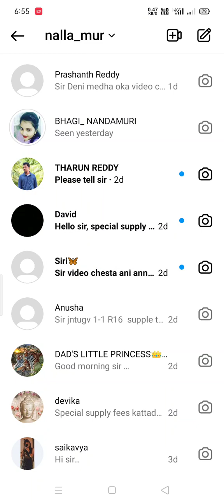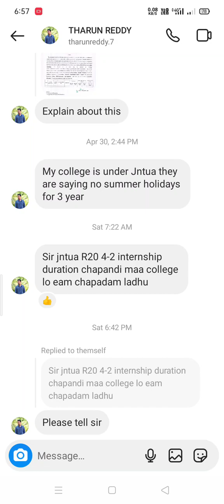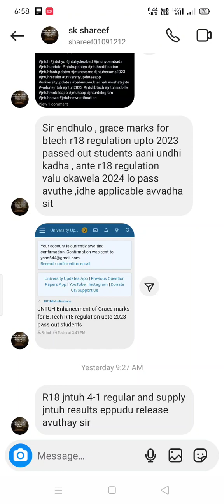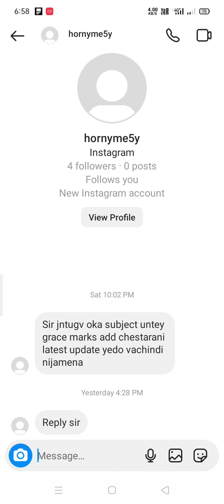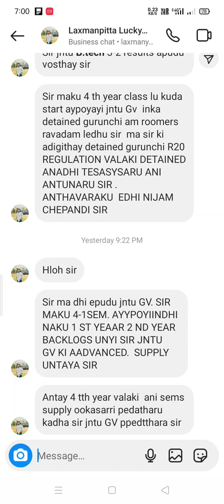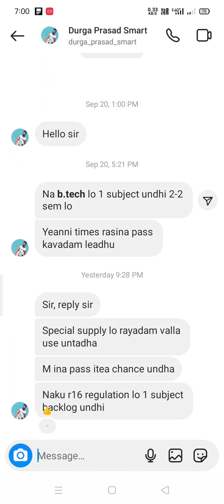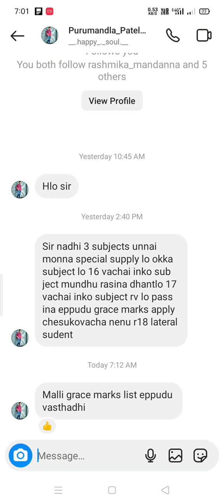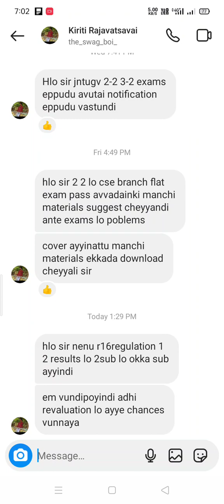jntuk&jntua&jntuh&jntuv students Instagram doubts video || 8-1-2024#jntuk